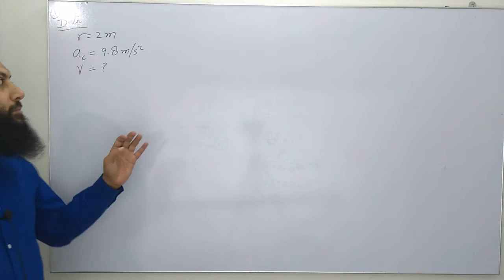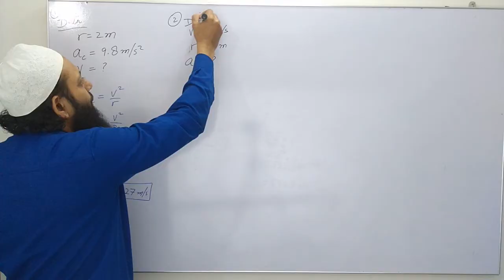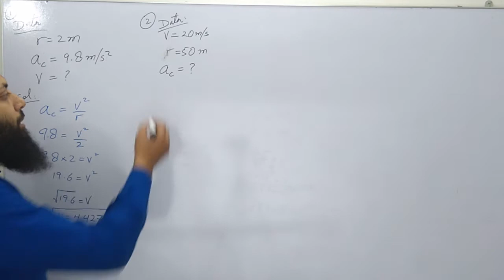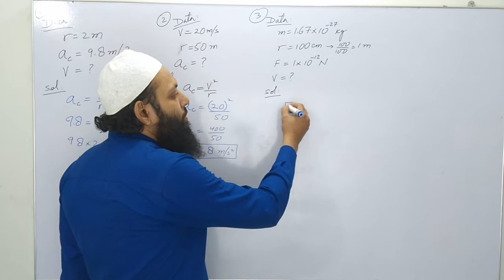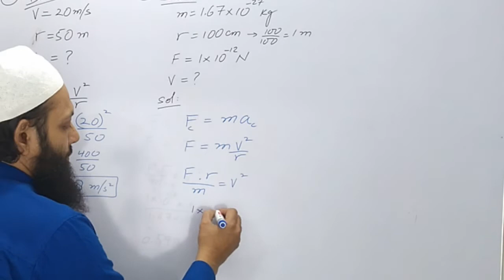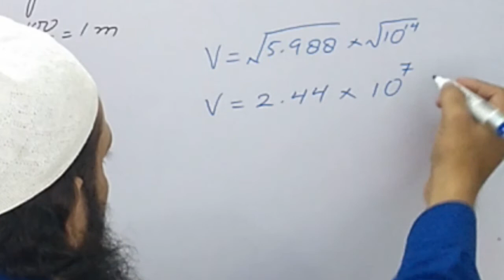Numericals based on circular motion | Muhammad Kamran Khan